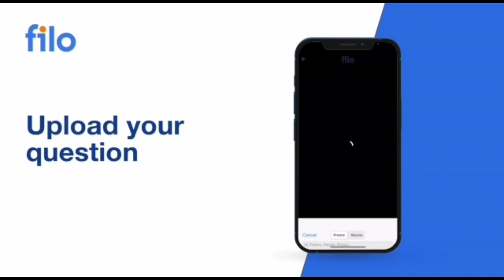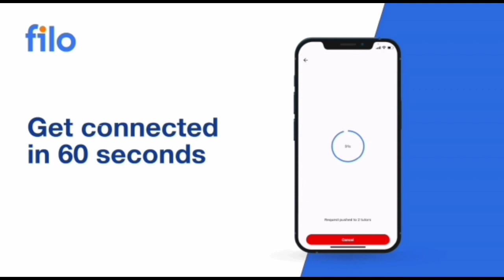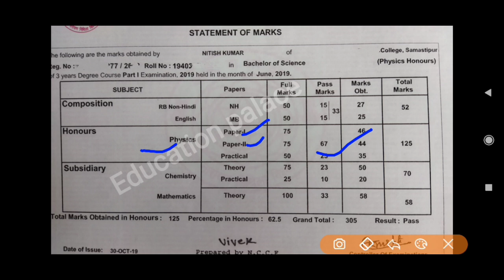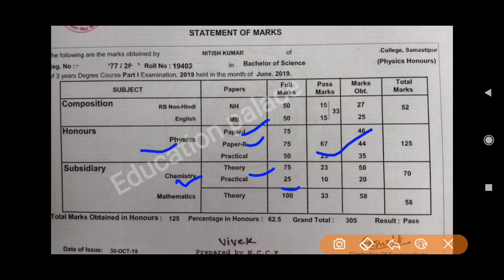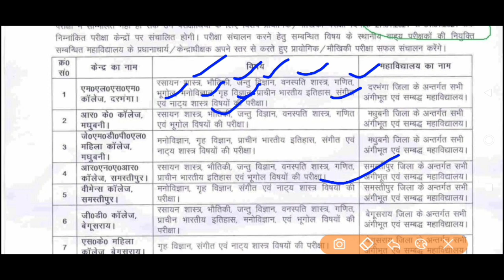LNMU PART 1 Practical Exam 2021 | LNMU BA BSC BCOM PART 1 Practical Exam 2021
tage
lnmu university
mithila university
lnmu admission
lnmu part 1 admission 2020
ddelnmu
lnmu